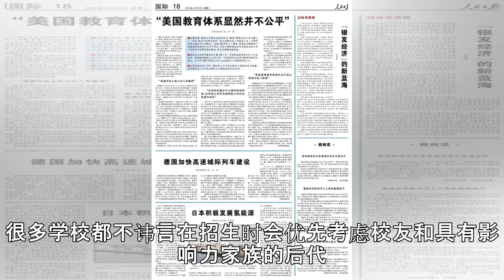“美国教育体系显然并不公平”